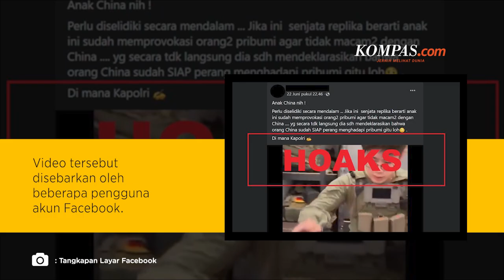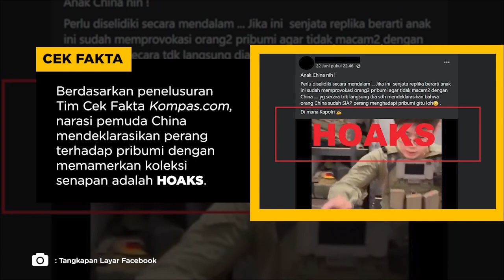HOAKS! Pemuda China Deklarasi Perang Melawan Pribumi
Narasi video itu menyebutkan, pemuda itu adalah pemuda China yang mendeklarasikan perang melawan pribumi Indonesia.

Penulis: Tim Cek Fakta KOMPAS.com
Video Editor: Febby Agung S
Produser: Akbar Bhayu T